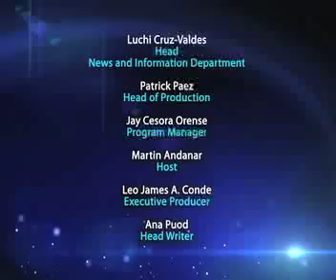Mayor Alfredo Lim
Political Intel
Aksyon TV